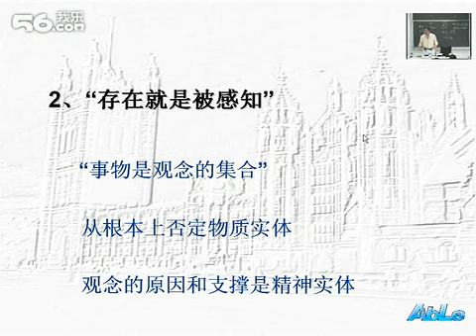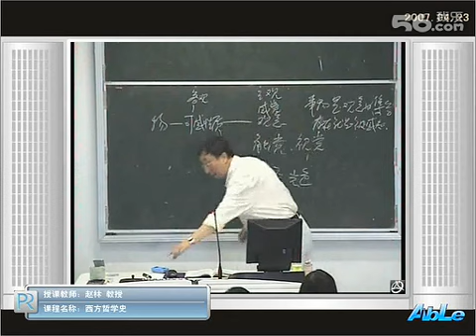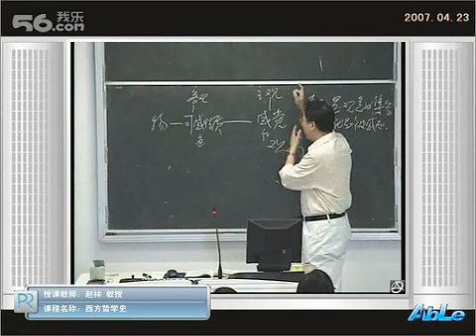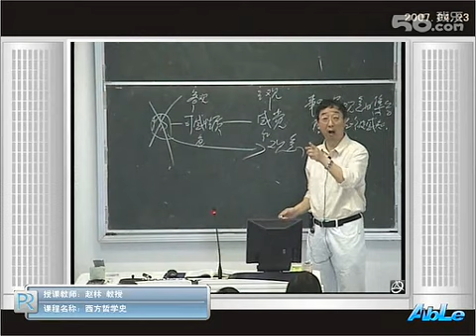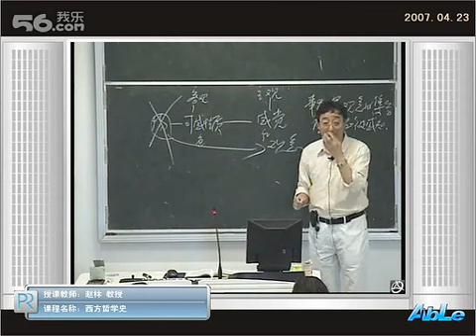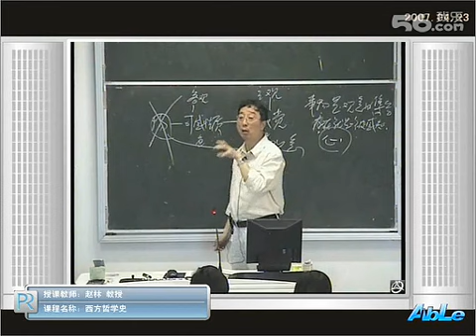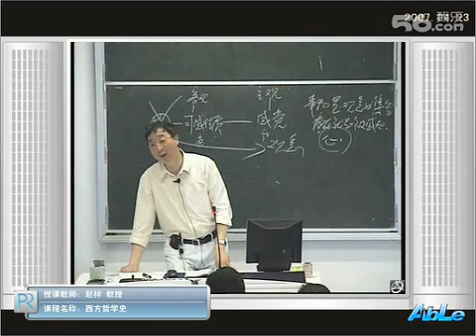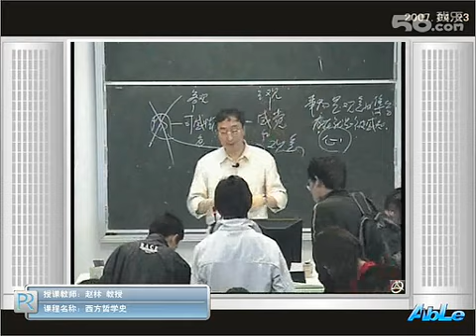西哲史33贝克莱2